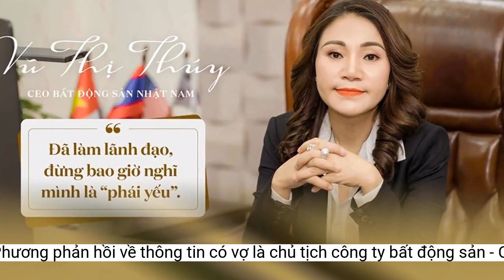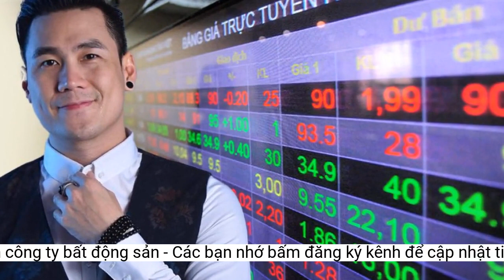Khánh Phương phản hồi về thông tin có vợ là chủ tịch công ty bất động sản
Thông tin ca sĩ Khánh Phương có vợ là chủ tịch kiêm giám đốc CTCP Sông Đà 1.01 khiến dư luận xôn xao. Bởi trước đó, anh nói mình vẫn độc thân.Vợ ca sĩ Khánh Phương được cho là chủ tịch công ty bất động sản.
Tổ chức này là cổ đông lớn đang nắm giữ hơn 1 triệu cổ phiếu SJC, tương ứng tỷ lệ 14,69% vốn.
Bà Thúy sinh năm 1983, đang nắm giữ 22 cổ phiếu SJC. Ngoài ra, bà Thúy còn là Chủ tịch HĐQT CTCP Đầu tư thương mại bất động sản Nhật Nam (Nhật Nam Group).
Qua đó, ông Phương hạ tỷ lệ sở hữu tại SJC còn 909.000 cổ phiếu, tương ứng tỷ lệ 13,1%. Đáng chú ý, trong bản công bố thông tin hé lộ, bà Vũ Thị Thúy, Chủ tịch HĐQT Công ty kiêm Giám đốc SJC là vợ của ông Phương.
Một phần có lẽ cũng vì tính nghệ sĩ, thích bay nhảy, công việc khá bận rộn nên cũng là rào cản với nhiều cô gái", ca sĩ tâm sự.
Trưa 7/7, Sở Giao dịch chứng khoán Hà Nội (HNX) công bố thông tin, ông Phạm Khánh Phương (ca sĩ Khánh Phương), thành viên HĐQT CTCP Sông Đà 1.01 (SJC) đã bán ra gần 902.000 cổ phiếu trong phiên 16/6, phương thức giao dịch thỏa thuận.
Giờ để nói tôi yêu tha thiết, say đắm cuồng nhiệt là một điều xa xỉ. Đó là điều thiệt thòi chứ không phải hay ho gì, nhưng tôi khó để có cảm xúc như vậy.
Thông tin ca sĩ Khánh Phương đã có vợ khiến dư luận bất ngờ. Trong bài phỏng vấn với Báo Giao thông hồi đầu tháng 6, anh khẳng định bản thân vẫn đang độc thân.
Khánh Phương sinh năm 1981, tại TP.HCM. Anh có ba bằng đại học ngành Ngữ văn Trung Quốc, Báo chí và Luật nhưng chọn theo nghiệp ca hát. Anh từng sáng lập nhóm nhạc MP5 và bắt đầu sự nghiệp solo từ năm 2006. Thập niên 2000, anh là ca sĩ ăn khách với các bản hit như: “Chiếc khăn gió ấm”, “Mưa thủy tinh”, “Lặng yêu”, “Lỗi lầm mang em đi”…
Ca sĩ Khánh Phương.
Ngày 5/7, thông tin ca sĩ Khánh Phương có vợ là bà Vũ Thị Thúy, Chủ tịch kiêm Giám đốc Công ty Cổ phần (CTCP) Sông Đà 1.01 gây xôn xao dư luận.
"Với tôi, cuộc sống này có nhiều thứ quan trọng hơn tình yêu, dù tôi biết tình yêu là linh hồn trong cuộc sống, nhưng tôi là người chai sạn trong tình yêu và tôi vẫn đang còn mục tiêu khác để phấn đấu.